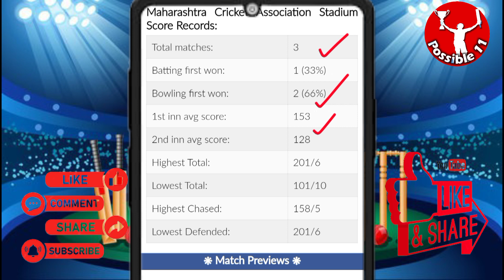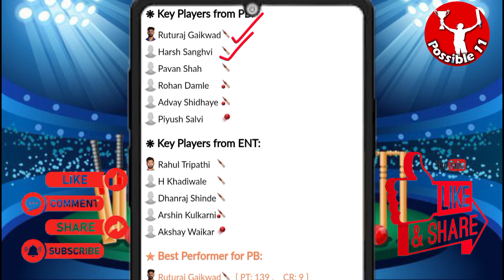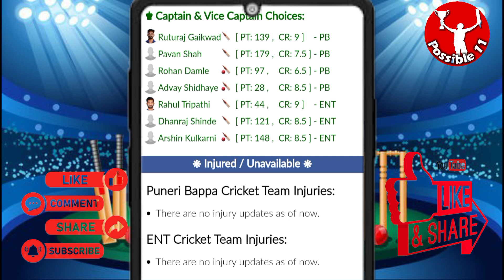PB vs ENT dream11 prediction | PB vs ENT today match prediction | PB vs ENT dream11 team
08:00 PM IST
PB vs ENT D11 Team
PB vs ENT Dream11 prediction
PB vs ENT Dream11 team Prediction
PB vs ENT Dream11 analysis
PB vs ENT Dream11 Maharashtra Premier League T20
PB vs ENT Dream11
PB vs ENT Dream11 Team
PB vs ENT Dream11 team today
Puneri Bappa vs Eagle Nashik Titans Dream11
Puneri Bappa vs Eagle Nashik Titans
Dream11 Today Match Prediction
Eagle Nashik Titans vs Puneri Bappa
Eagle Nashik Titans vs Puneri Bappa Dream11
Eagle Nashik Titans vs Puneri Bappa Dream11 team today
Eagle Nashik Titans vs Puneri Bappa Dream11 today match
Eagle Nashik Titans vs Puneri Bappa Dream11 team
Eagle Nashik Titans vs Puneri Bappa Dream11 prediction
Eagle Nashik Titans vs Puneri Bappa Dream11 Team prediction
Eagle Nashik Titans vs Puneri Bappa d11 team
Eagle Nashik Titans vs Puneri Bappa Dream11team
Eagle Nashik Titans vs Puneri Bappa playing 11 T20
Eagle Nashik Titans vs Puneri Bappa playing today
Eagle Nashik Titans vs Puneri Bappa T20 today match playing 11
Puneri Bappa vs Eagle Nashik Titans Capitals Dream11
PB vs ENT Dream11 today match
PB vs ENT Dream11 today team
PB vs ENT Dream11 today Prediction
PB vs ENT Dream11 team of today match
PB vs ENT Dream11 team today match